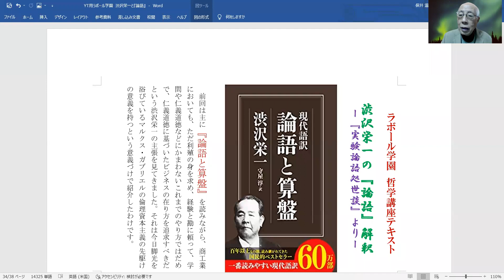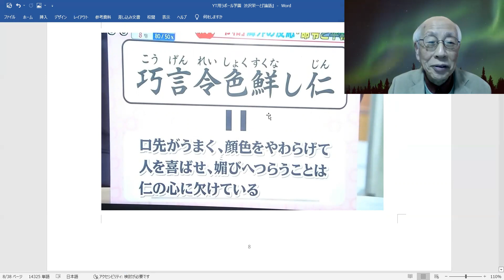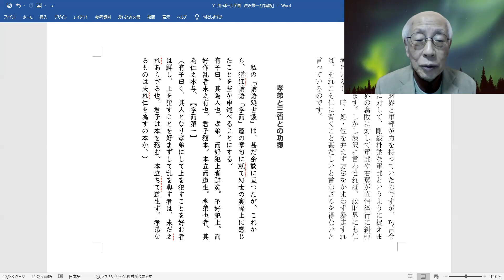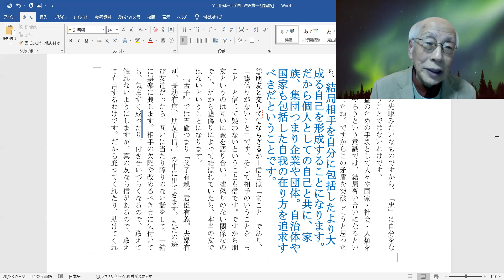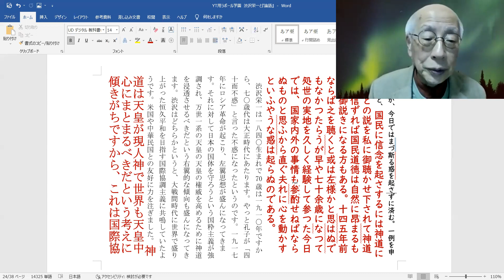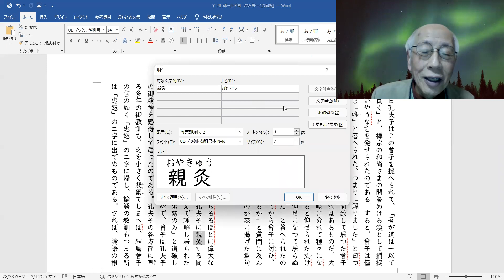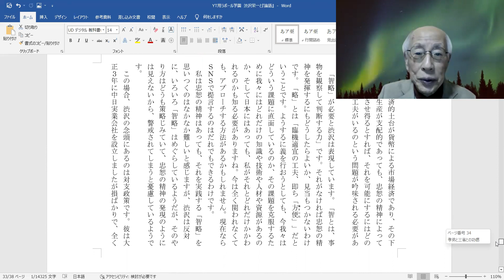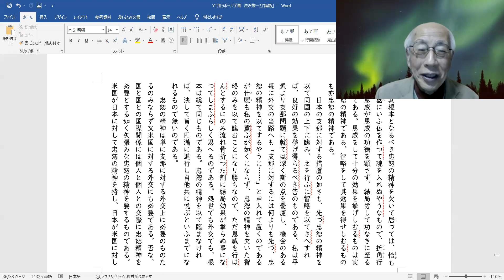渋沢栄一の『論語』解釈ー『実験論語処世談』よりー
仁とは何ぞや
巧言令色と直言との利害
孝弟と三省との功徳
七十歳にして漸く不惑
二十四歳にして立ちしに非ず
曾子の偉大なる人格
 耶蘇の「愛」と夫子の「忠恕」
智略をも必要とす
恩威は金銭と拳固